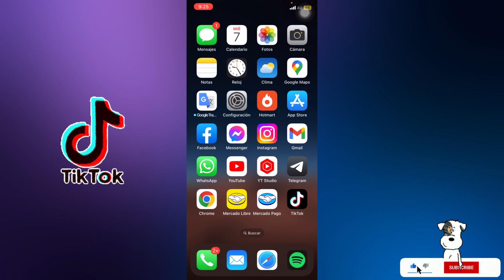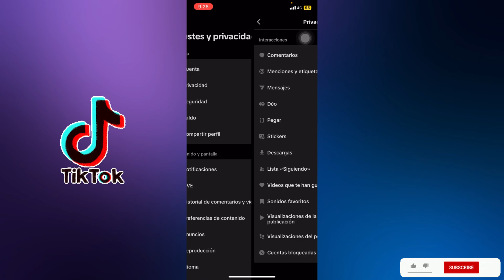🟣Cómo BLOQUEAR Y DESBLOQUEAR una Cuenta de TikTok en iPhone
Cómo bloquear usuarios no deseados en TikTok  En este video, te mostraré paso a paso cómo bloquear y desbloquear a un usuario en TikTok. Aprenderás a proteger tu experiencia en la plataforma y a mantener un entorno seguro para ti y tus seguidores. Te guiaré a través de los ajustes de privacidad y las opciones de bloqueo, y te daré consejos útiles sobre cómo lidiar con situaciones incómodas.

⭐Aprende a ganar 500 dolares al mes con tu cuenta de tiktok